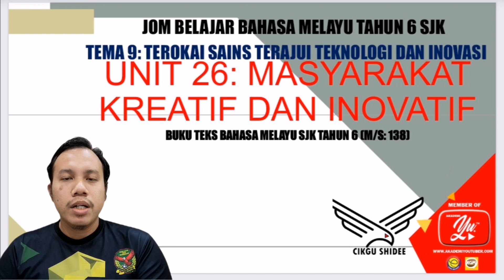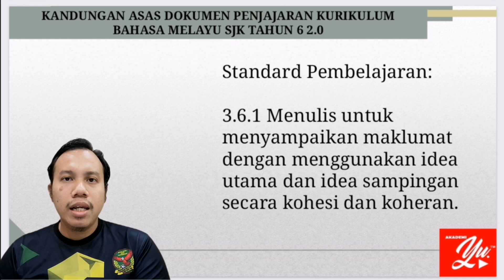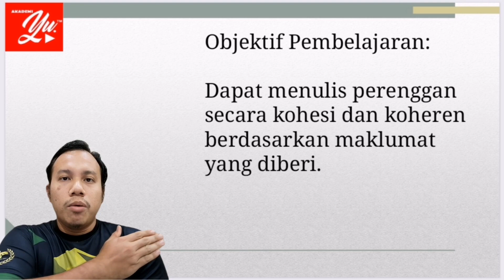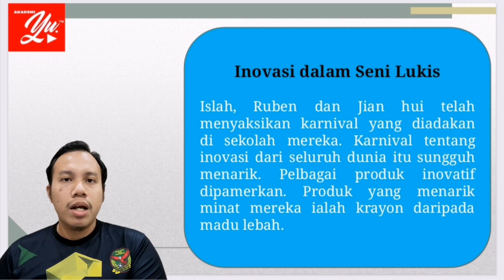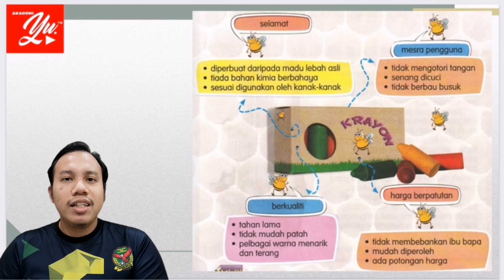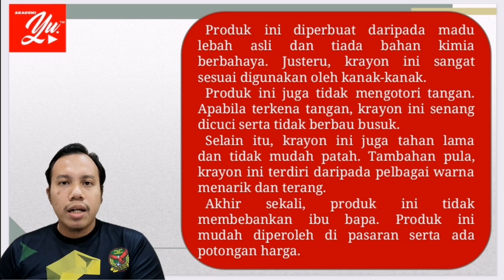BAHASA MELAYU TAHUN 6 SJK l Unit 26: Masyarakat Kreatif dan Inovatif (SP 3.6.1 - ms 138)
📌Bahasa Melayu Tahun 6 SJK - KSSR
Tema 9 : Terokai Sains Terajui Teknologi
                dan Inovasi
Unit 26 : Masyarakat Kreatif dan Inovatif
SK         : 3.6
SP         : 3.6.1 (Kandungan Asas
                          berdasarkan DPK 2.0)